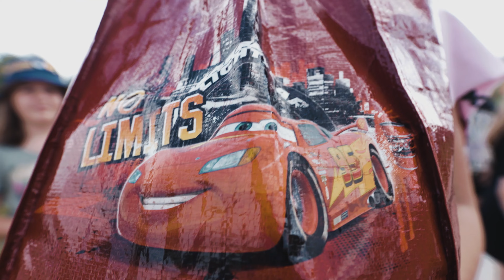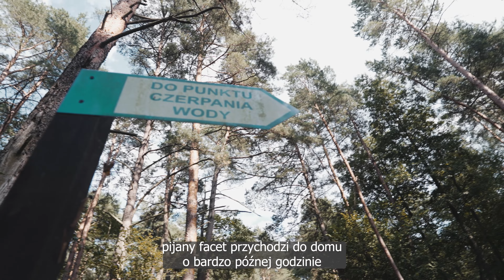RYBACZÓWKA RUTKA VLOG 1 - TU JESZCZE NAS NIE BYŁO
POZDRAWIAMY Z MAZUR :